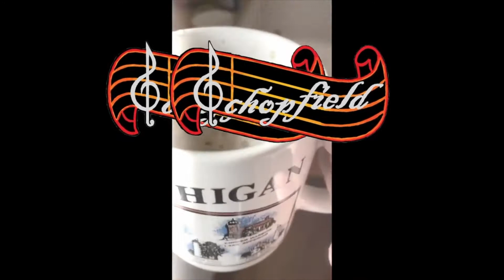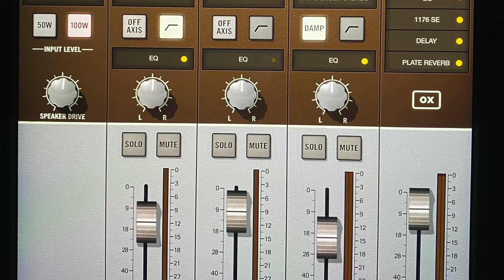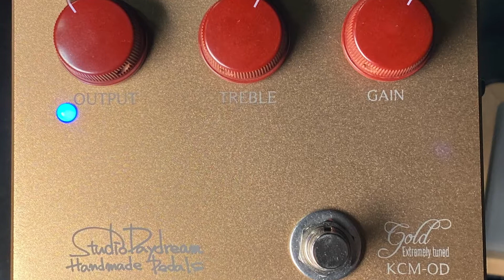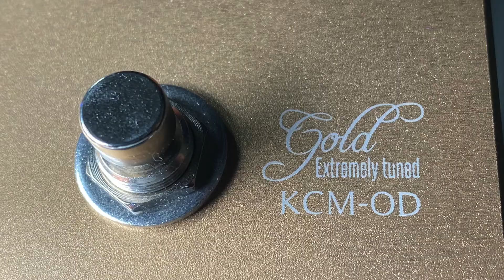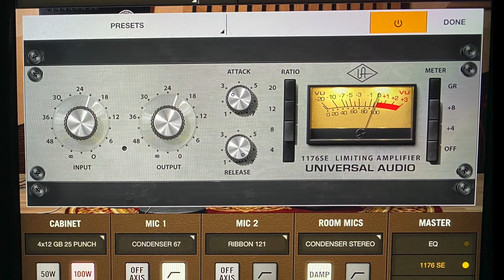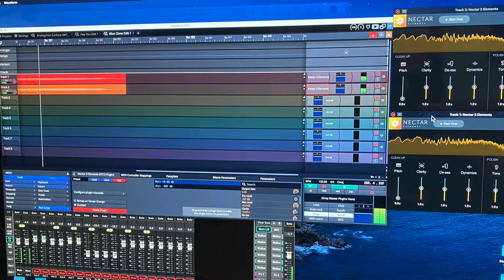Studio Daydream KCM-OD~Shabat Lynx Jam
Alright everyone! It's been a minute. Clicked on an Elevated Jam Tracks backing track and just went with it. No Rehearsal! Sorry for any mistakes as I was just trying this StudioDaydream KCM-OD Hand Made Pedal for the first time...really digging on the options. I didn't get to involved with the side settings.

~cheers
~John